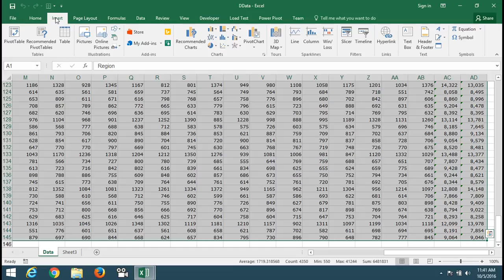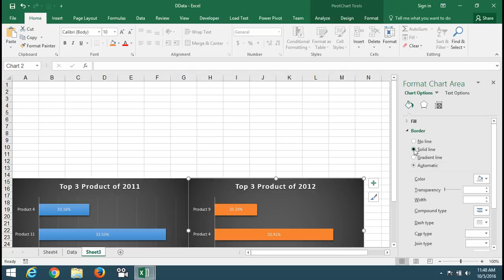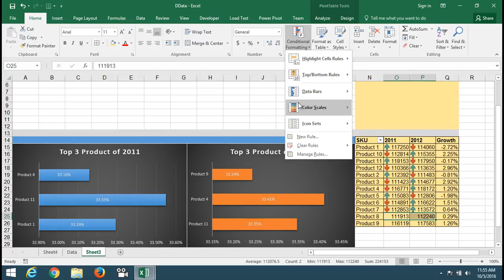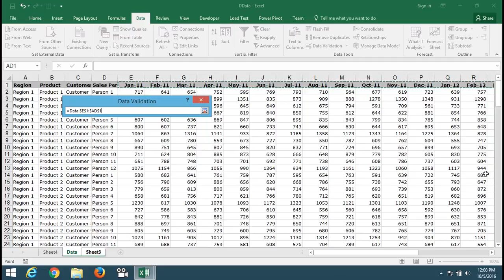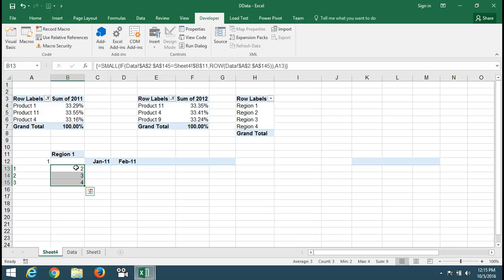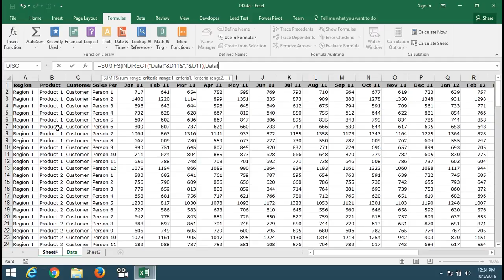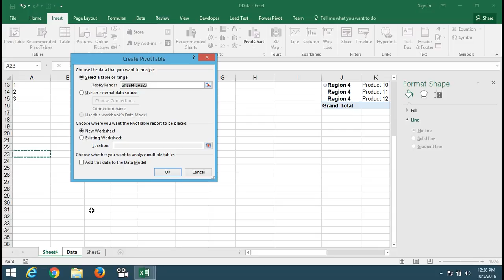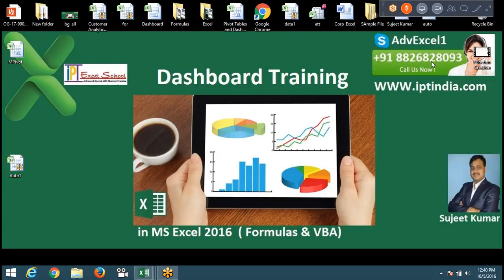4 Make a Dashboard Pivot with Formulas in Excel 2016